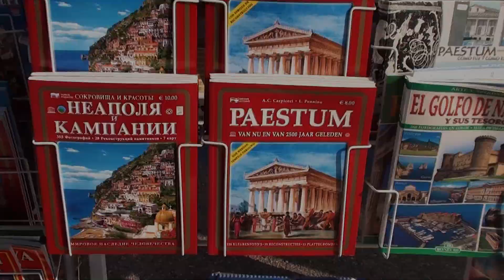Paestum Italy in 30 seconds - with fun facts! Campania Italia | Nov 2011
Turn on closed captions (CC) for fun facts! This time we go to Paestum, Italy - November 2011

Yeah I know...the video quality ain't much, still working on it. Making the best of the family travels. Short videos of places visited - in 30 seconds...more or less.